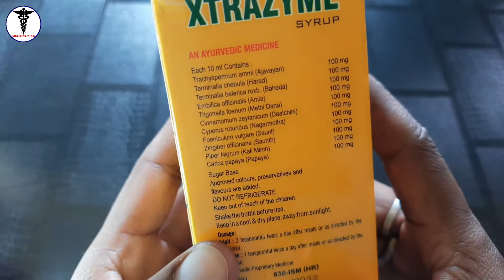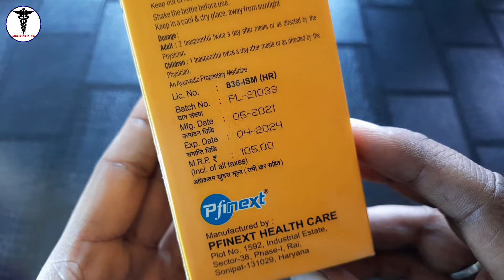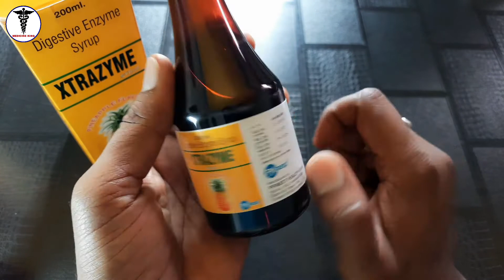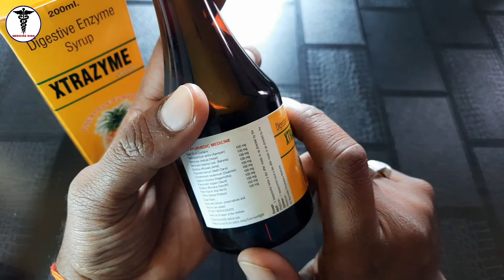Xtrazyme Syrup use in hindi | पेट में गैस बदहजमी आदि | पूरी जानकारी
Prosup Powder Use or Benefits | Protein Powder use in hindi Medicine King Online Medicine Purchase Medicine Reviews